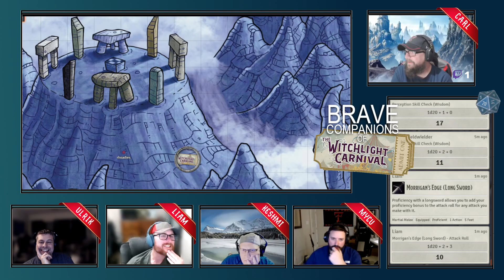The Witchlight Carnival - Episode 15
NOTE: I forgot to start the recording and I missed the first few minutes of introductions and recaps. Sorry!

Join the Brave Companions as we explore the mysterious realm of Prismeer.

In this episode, the group encounters some strange creatures and learns a cool new dance.

Watch us live on Twitch! We are now streaming live on our twitch channel most Thursday nights, 8:30​​​​​​​ CST.